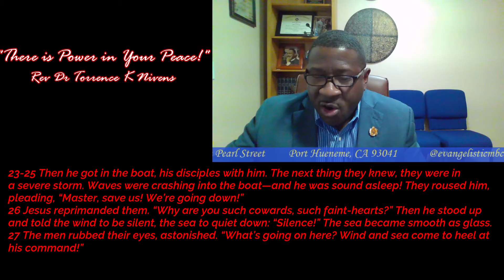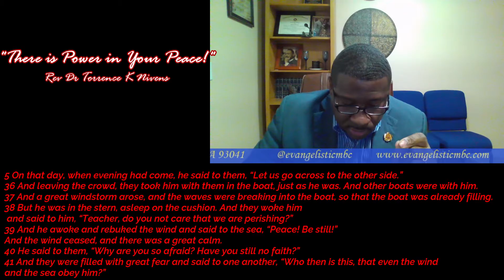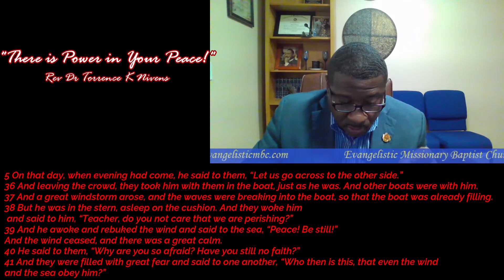There Is Power In Your Peace - Part 1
12/20/20 -  Full Service
Matthew 8:23-27